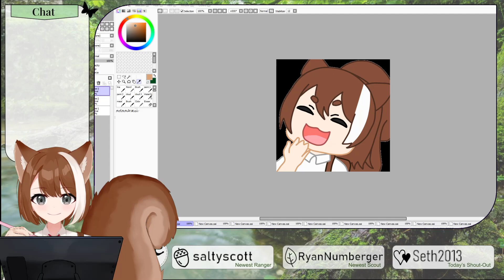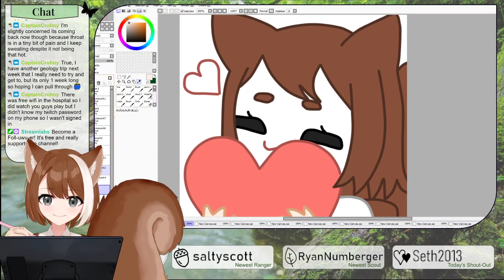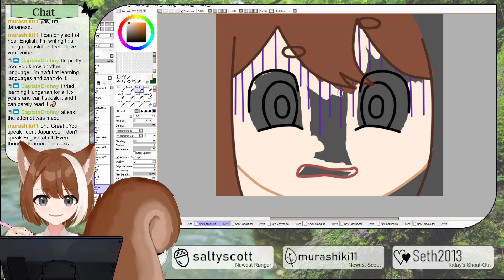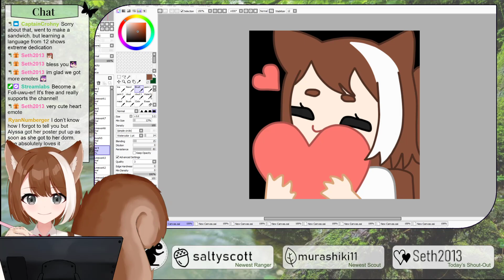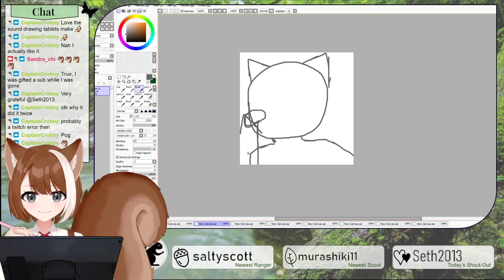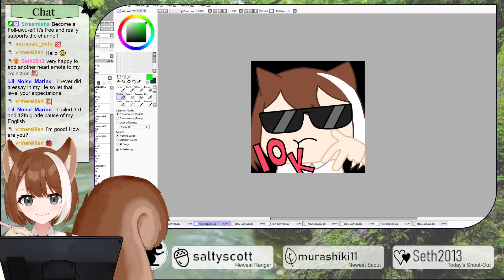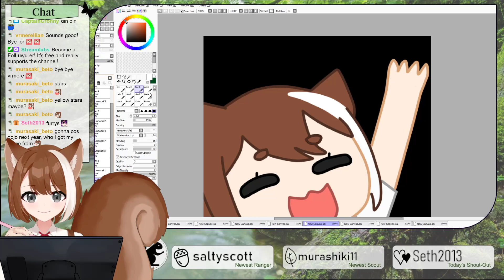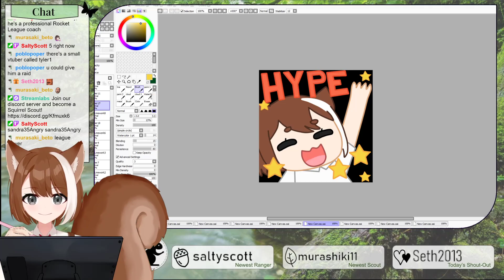Drawing my NEW Twitch Emotes - VTuber